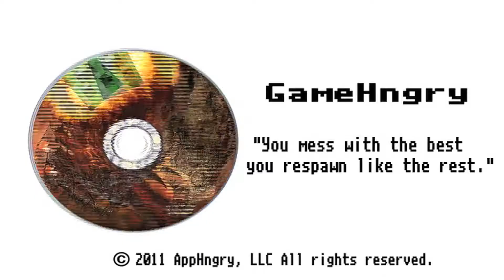Respawn Entertainment: MW2: 34-7 TDM on Afghan